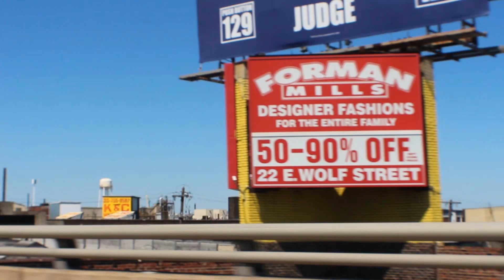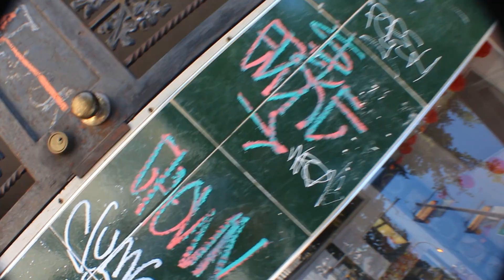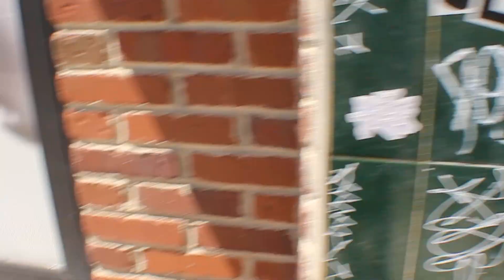Miilkbone ft. Skrewtape - The Sequel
Produced by Enrichment
Cuts by DJ Tray da Truth
Directed by @Skrewtape84
Filmed by Skrewtape & MikeyesTV